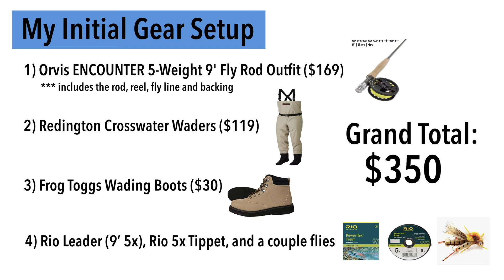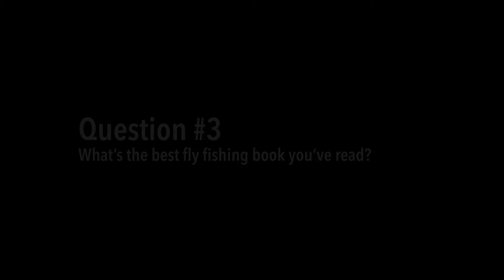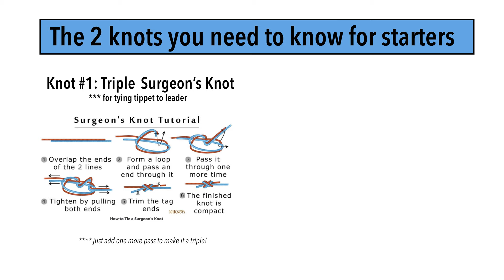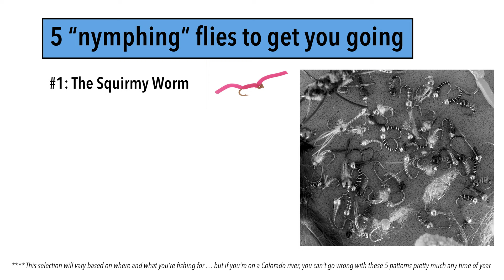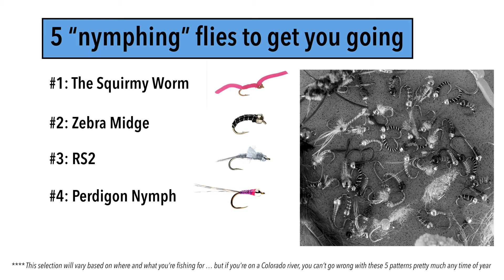GETTING STARTED FLY FISHING ... Helpful tips and tricks for anyone new to the sport!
Everyone starts off fly fishing as a beginner. And for me, those first few days out on the water are to this day some of my most memorable! I knew after hooking that first fish that fly fishing was something I wanted to do a LOT more of :)

In this video, I share a few of my thoughts on my early days of fly fishing ... and a few valuable lessons I've learned along the way. My hope is that these lessons can help the next generation of fly fisherman and fisherwomen get out there and enjoy this crazy hobby just as much as I have ... with maybe even a few less tangles, broken rods, lost flies, and a few more fish in the net :)

Hope you enjoy ... and thanks as always for watching! dan

MY BEGINNER FLY FISHING SETUP
The Best Beginner Book -- CURTIS CREEK MANIFESTO
Orvis ENCOUNTER 5-WEIGHT 9' FLY ROD OUTFIT
Redington Crosswater Wader
Frog Toggs wading boots
Rio 9' 5x tapered leader (3 pack)
Rio 5x tippet
Grasshopper fly pattern

FLY ROD AND REEL
FLY ROD
FLY REEL
FLY LINE
EURO FLY ROD #1
EURO FLY ROD #2
EURO EXTENSION KIT

LEADERS AND TIPPET
RIO FLUOROFLEX 7.5' TAPERED LEADERS
5x FLUOROCARBON TIPPET
TIPPET HOLDER

NET
FISHPOND NET
MAGNETIC NET RELEASE

BOOTS, WADERS AND VEST
SIMMS FISHING VEST

FLIES AND OTHER ACCESSORIES
STRIKE INDICATORS
SPLIT SHOT
ZEBRA MIDGE
MAGNETIC FLY BOX
THIRD HAND ROD HOLDER

CAMERA & LENSES
Nikon Z6
Nikon 35mm f/1.8S
Nikon 85mm f1.8S
iPhone 11 Pro Max
62mm X2 UV Filter
GoPro Hero 8 Black
Polar Pro ND Filters for Hero 8 Black

EXTERNAL RECORDER
Atomos Ninja V
Atom X SSD
Sony XQD Memory Card
Sanho Hyperthin mini HDMI to HDMI cable
SMALLRIG Universal Wooden Left Side Handle for DJI Ronin S
SMALLRIG magic arm 2070

TRIPOD
Manfrotto 504HD,546BK Video Tripod Kit with 504HD Head and 546 Tripod - Black

MICROPHONE
Rode Video mic plus

1. Neat Video plug-in (to reduce noise/grain)
2. Adobe Premiere Pro CC

For an awesome selection of music for YouTube creators, use the following link to sign up for a monthly Soundstripe subscription and use the coupon code WHATMYLENSSEES for a 10% discount on your Soundstripe membership :) //

Song #1: The Traveller
Artist: The Realist

Song #2: Twoleaf Anemone
Artist: Isaac Joel

Song #3: Symarshall
Artist: Sam Barsh

Song #5: At a Glance
Artist: Nu Alkemi$t

Filmed in 4k ... fly fishing 4k video ...